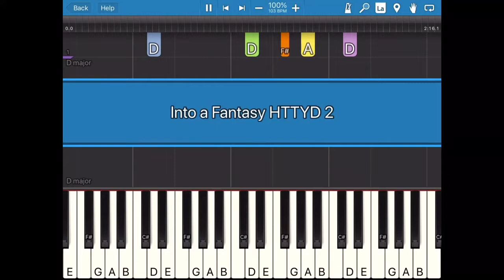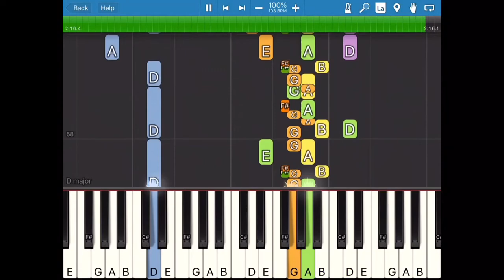Into a Fantasy HTTYD 2: Synthesia Piano Cover!